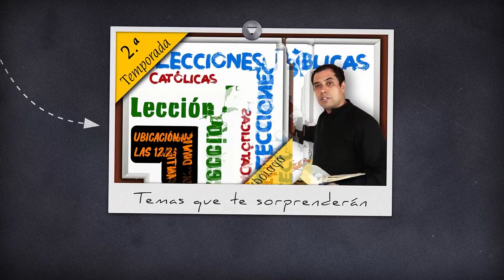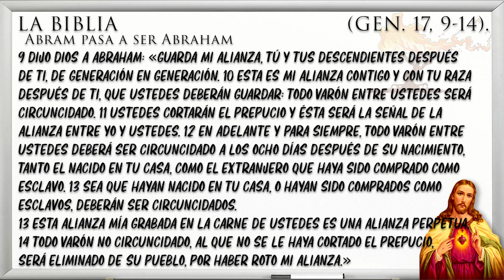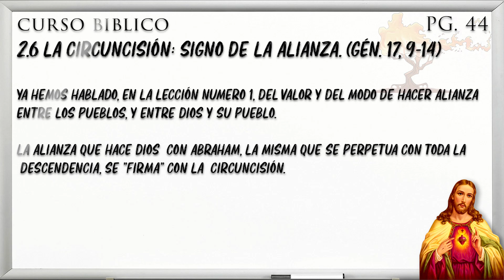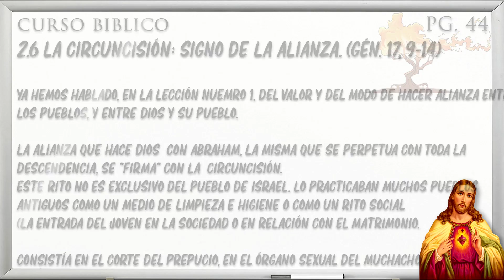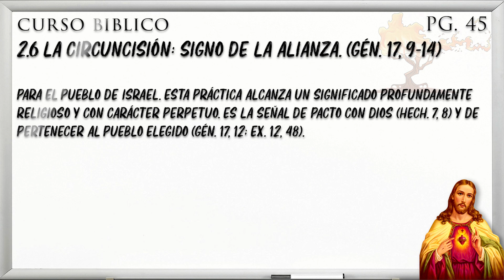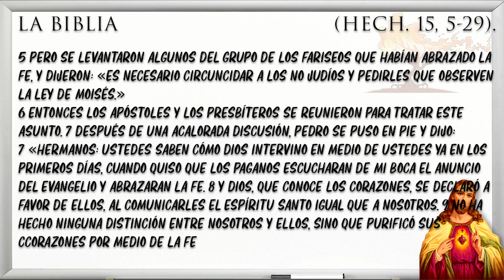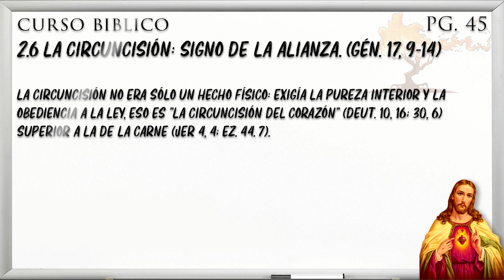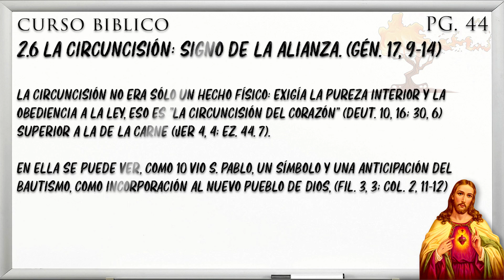✅ LA CIRCUNCISIÓN EN ISRAEL - 📚 Lecciones Bíblicas 2ª Temporada - Padre Arturo